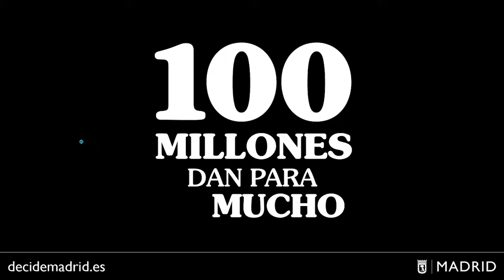Centro para otras mascotas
En mayo ha empezado a funcionar en el Centro de Protección Animal de La Fortuna un nuevo espacio para otras mascotas. Ha sido gracias a un proyecto de presupuestos participativos 2016.
¡Las ideas de la ciudadanía se hacen realidad!